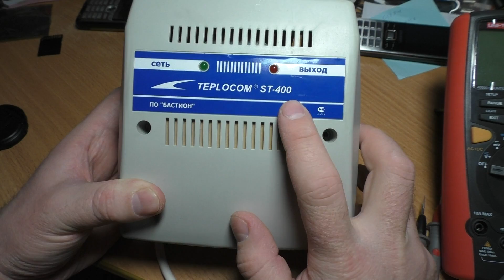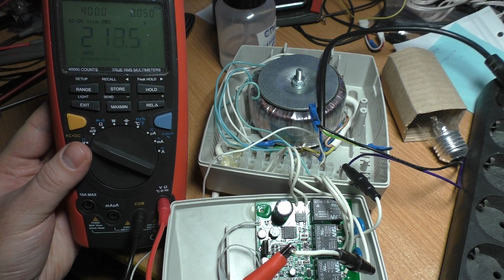Обзор и ремонт стабилизатора напряжения teplocom ST-400